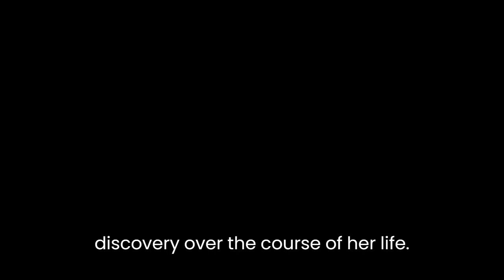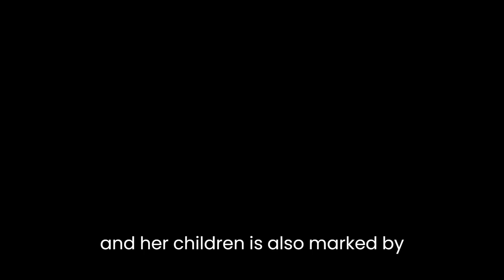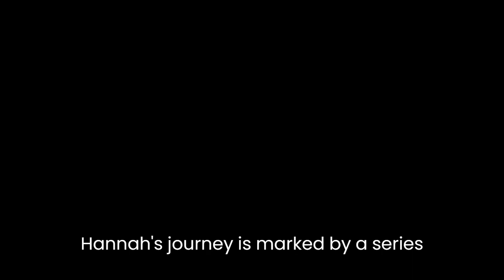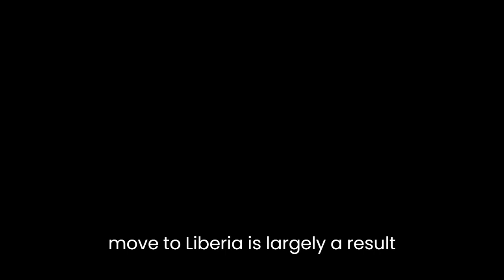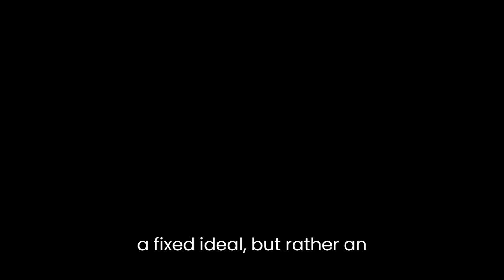"The Darling" By Russell Banks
Russell Banks' short story "The Darling" is a poignant exploration of the life of a woman named Hannah Musgrave, who goes through various phases of identity crisis and self-discovery over the course of her life. The story is set against the backdrop of the Cold War era, and the changing political and social landscape of the United States is reflected in Hannah's personal journey.

The story is narrated in the third person, but the focus remains firmly on Hannah's perspective. As a young girl growing up in the conservative town of Adirondacks, Hannah is deeply influenced by her father's conservative beliefs and his love for hunting. She marries an academic named Owen, but when he becomes involved in left-wing politics, Hannah follows him without much thought or conviction. As the political landscape of the country changes, Hannah's loyalties shift again, and she becomes involved with a right-wing militia group. Throughout her political meanderings, Hannah remains unsure of her own beliefs and values, and is more than willing to change them depending on the circumstances.

Hannah's relationship with her husband and her children is also marked by ambiguity and uncertainty. She has a deep attachment to her children, but at the same time, she is unable to resist the lure of the various political groups she becomes involved with. Her husband's death and her subsequent move to Liberia bring about a radical transformation in Hannah's personality. She becomes deeply attached to the people and the culture of Liberia, and begins to feel a sense of belonging that she has never experienced before. However, even this sense of belonging is short-lived, as the country is plunged into civil war, and Hannah is forced to flee.

Banks uses Hannah's experiences as a means of exploring various themes and issues that are relevant to the contemporary world. One of the most important themes of the story is the question of identity. Hannah's journey is marked by a series of transformations, as she tries to find a sense of self that she can hold on to. At each step of the way, she is forced to confront the limitations of her own beliefs and values, and the fluidity of her own identity. Banks suggests that in a world that is constantly changing and evolving, the notion of a stable and fixed identity is no longer tenable.

Another important theme of the story is the idea of the individual versus society. Her relationship with her husband is also shaped by societal expectations, and her decision to move to Liberia is largely a result of her desire to escape the constraints of American society. Banks suggests that the individual is often at the mercy of larger societal forces, and that the search for individual identity is often complicated by these forces.

Finally, Banks explores the idea of the American Dream and its limitations. Hannah's journey is marked by a sense of disillusionment with the American Dream, as she realizes that the ideals of freedom and equality are often at odds with the realities of American society. The story suggests that the American Dream is not a fixed ideal, but rather an evolving and complex concept that is shaped by various social and historical factors.

In conclusion, Russell Banks' "The Darling" is a complex and nuanced exploration of the search for identity in a rapidly changing world. Through the character of Hannah Musgrave, Banks raises important questions about the limitations of individual agency in a society that is shaped by larger forces. The story is a powerful commentary on the political and social landscape of America, and the limitations of the American Dream.